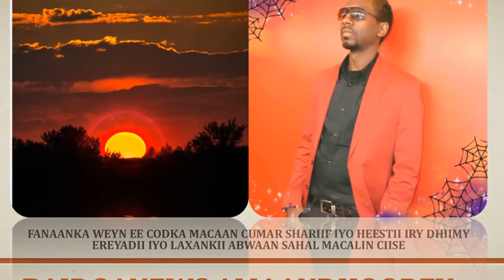AL FANAAN CUMAR SHARIIF OO KU FARAYAREYSTEY HEESTII MAAY IRY DHIIMO - COMING SOON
WAQTI DHOW KA FISHA BAIDOANEWS AMAANDHOOREY